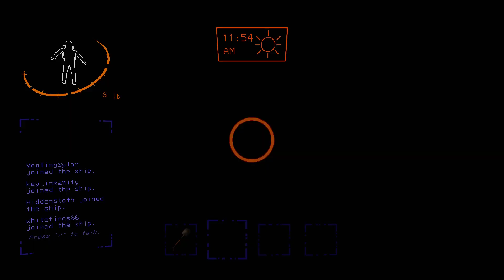Lethal Company #16: Fighting in the dark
Hey guys, been a while since I uploaded footage of this game. And believe me, I have A LOT. This session was back when Version 47 first came to the game. So I gave the crew a mission for the night. Rest assured I do have footage stored that will be uploaded later on of Version 50 and modded. I hope you enjoy.

No timestamps this time because Employee 036 survives the whole video.